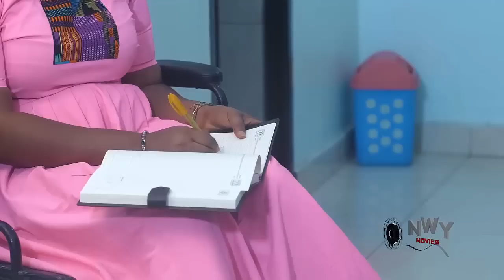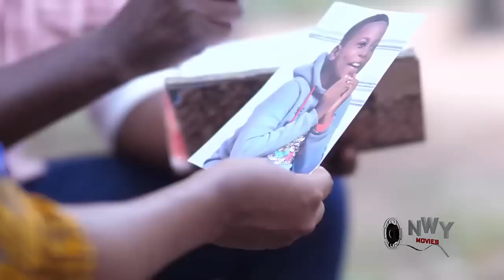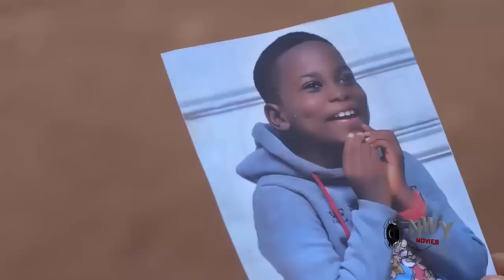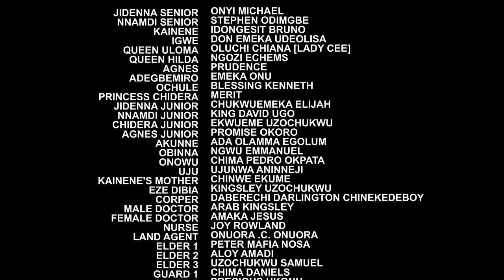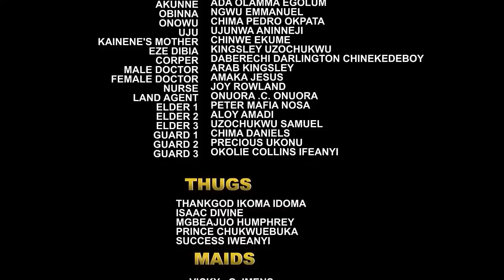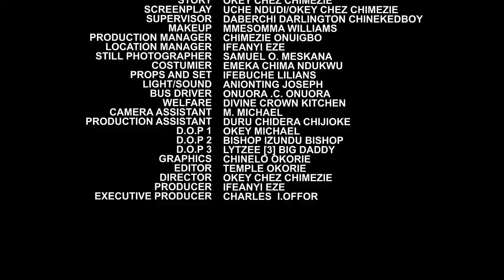The Roadside Plantain Seller Never Knew The Billionaire That Always Buys From Her Is In Love Wit Her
MOVIE TITTLE:::
STARRING::: ONNY MICHEAL & STEPHEN ODIMGBE
COMPANY'S NAME::: TRUST IN GOD PRODUCTION
YEAR::2023